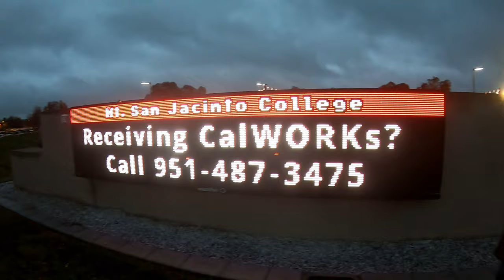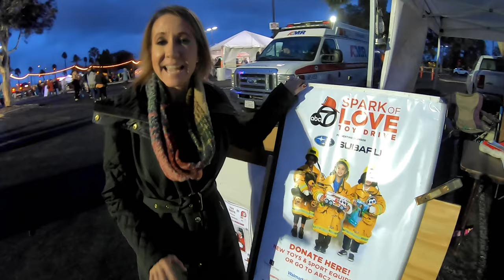Did We Turn On The City Of Menifee Christmas Lights Early - Parade & Bazaar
Glad the rain stopped long enough for the City of Menifee Christmas Tree Lighting, Parade and Bazaar. Fun evening. Did we turn on the lights early? See here. Have an awesome day, Billisa